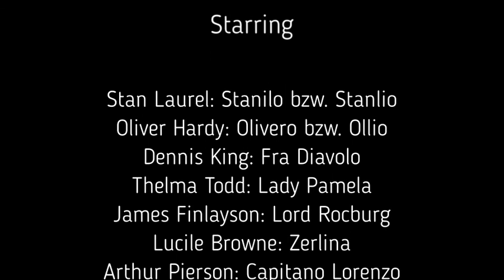Laurel & Hardy: Fra Diavolo (Hände hoch - oder nicht)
Markante Szenen unterlegt mit der Parade-Melodie des Fra Diavolo